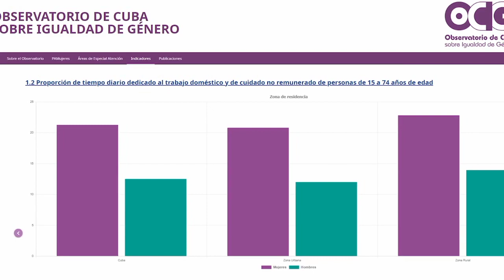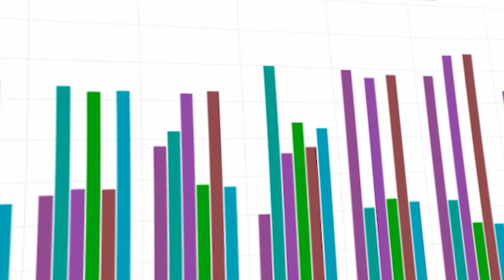Nuevo Observatorio cubano sobre igualdad de género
Tomado de Diario Granma